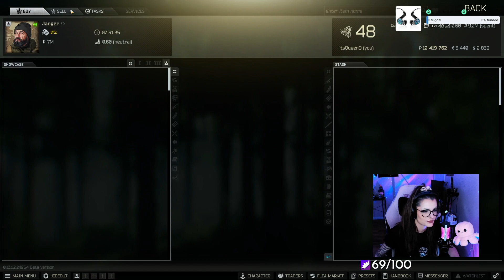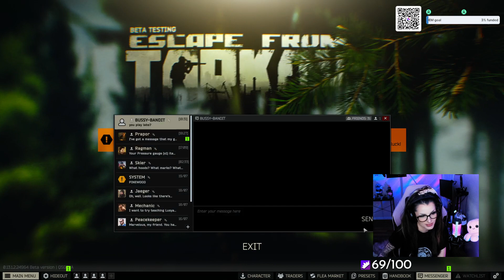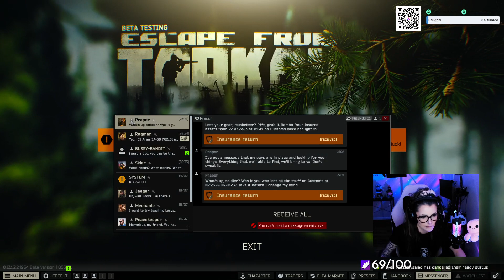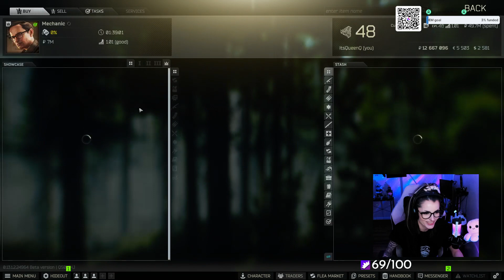QueenQ - LEVEL 47 - Escape From Tarkov